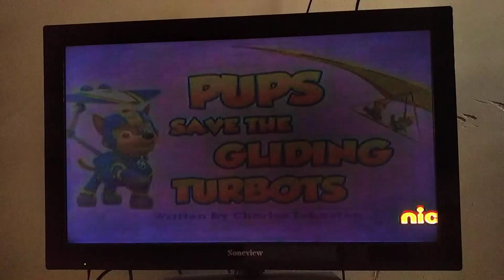Los cachorros salvan a los Turbot voladores Tarjeta de Título